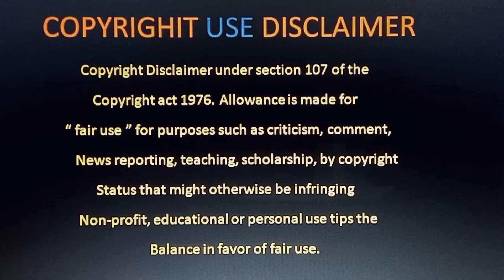Dwesham Movie Review Telugu | Dwesham Trailer Telugu Review